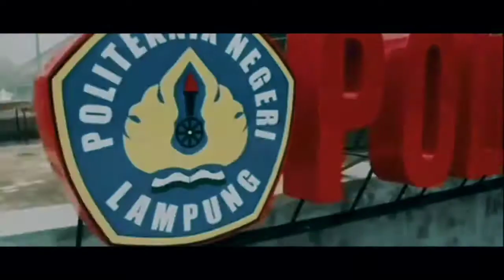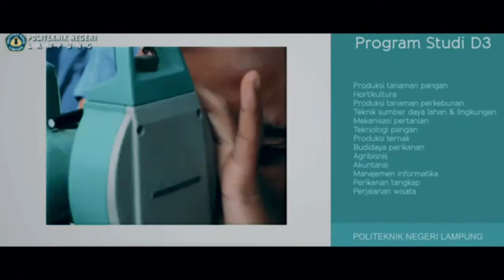Kuliah Disini Yuk! - Politeknik Negeri Lampung 2020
Masukin ke deretan kampus yang akan kamu daftarkan ya !
▫️ Politeknik Negeri Lampung merupakan Perguruan Tinggi Negeri di Provinsi Lampung yang menyelenggarakan pendidikan vokasi untuk menciptakan lulusan ahli madya dan sarjana terapan berjiwa disiplin, mandiri dan profesional di Indonesia